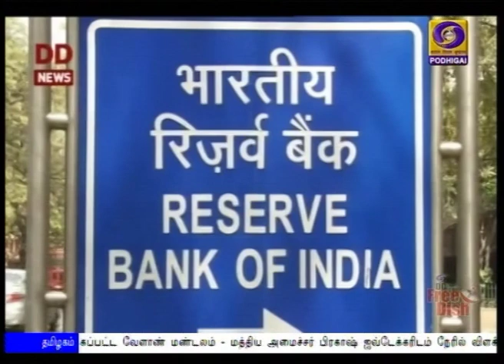நாட்டின் பொருளாதாரம் வலுவாக இருக்கிறது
நாட்டின் பொருளாதாரம் வலுவாக இருப்பதாக நாடாளுமன்றத்தில் நிதியமைச்சர் நிர்மலா சீத்தாராமன் திட்டவட்டம் - பட்ஜெட் கூட்டத்தொடரின் முதல் அமர்வு நிறைவு பெற்றதால் இரு அவைகளும் ஒத்திவைப்பு